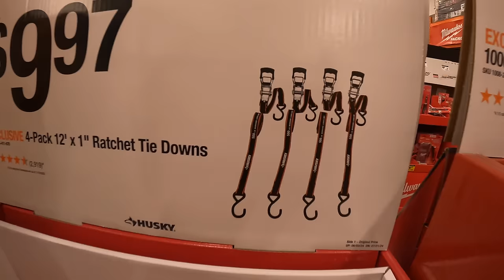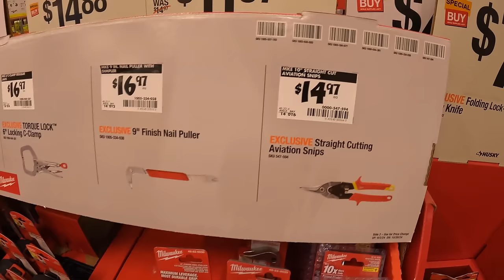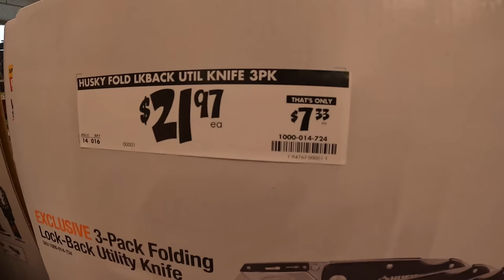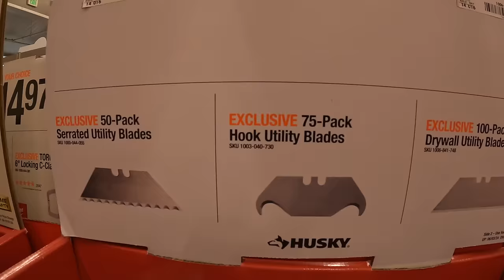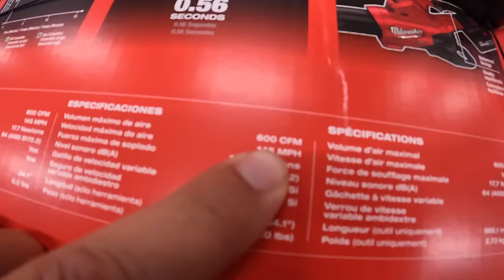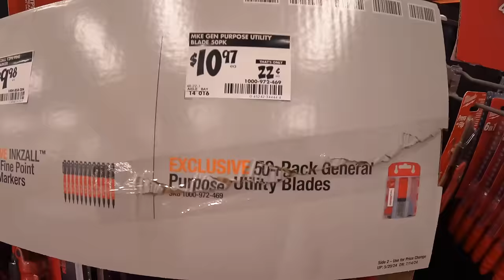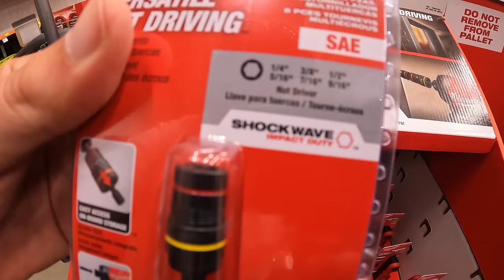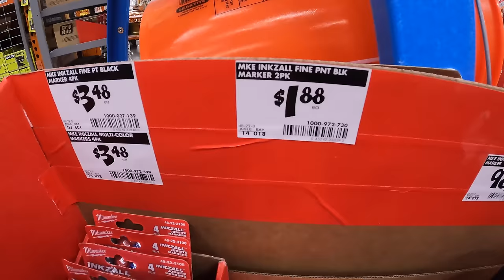Home Depot Sales and PRICE DROPS!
New tool Sales will be rolling in soon! But you gotta grab these sales while you can. I thank you for checking out this tool sale walk through. Let's find out how well these tools sales are and see what tool sales are best for you. These tool sales change all year around ang get better the closer we get to the end of the year.Have a great day and see you soon.